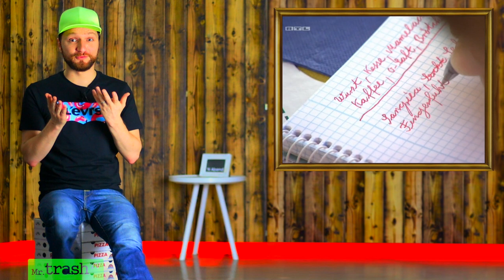Bachelor 2021 Wiedersehen-FAKE! Mit wem Niko WIRKLICH zusammen ist!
Der Bachelor 2021 - das Wiedersehen! Sind Niko und Mimi nach dem Finale noch ein Paar? Was läuft mit Michèle? Und was ist an den Fake-Vorwürfen dran? Bachelor Niko kommt beim Wiedersehen-Talk mit Frauke Ludowig ins Schwitzen! So eine Aussprache gab es noch nie!

00:00 Start Aussprache Bachelor 2021
01:20 Mimi war die erste Kandidatin
01:53 Michèle und Nikos Instagram-Vergangenheit
02:28 Bachelor Niko kommt zum Wiedersehen
03:40 Konkurrenz unter den Frauen
05:29 Klammerte Mimi zu viel?
06:03 Linda macht Drama
07:08 Niko gibt Stephie einen Korb
09:19 War Rose an Stephie ein Fehler?
09:54 Niko bricht Michèle das Herz
11:05 Gibt Michèle ihm noch eine Chance?
12:31 Niko hintergeht RTL
14:25 Das Drama um Mimi
15:08 Sind Niko und Mimi ein Paar?
19:12 Fake-Vorwurf: Sind Niko und Michèle ein Paar?

Das passiert beim Wiedersehen vom Bachelor 2021:

Erstmals in der Geschichte des Bachelors fand die Suche in Deutschland statt. Von Berlin ging es nach Bayern an den Chiemsee! Bachelor Niko sieht einen klaren Vorteil: "Vielleicht ist es einfach direkt auch realer."

Das Wiedersehen verläuft tränenreich! Frauke Ludowig begrüßt Mimi, die als erste aus der Limousine ausgestiegen ist und Michèle, bevor Niko dazukommt. Doch keine der Kandidatinnen freut sich richtig über den Bachelor. Was ist seit dem Finale passiert? Was ist Grund für die schlechte Stimmung bei der Aussprache? Mit linda geht's um den Konkurrenzkampf in der Villa, vor Bachelor Niko Griesert Stephie Rede und Antwort stehen muss. War die Rose an sie ein Fehler?

Michèle erzählt, sie sei fest davon ausgegangen, dass sie die letzte Rose erhält - doch dann kommt alles anders. Der Bachelor erzählt, wie beide RTL hintergangen haben und sich heimlich betroffen haben.

Sind Mimi und Niko noch ein Paar? Sind sie zusammen oder getrennt? Doch dann der Hammer: Es gibt massive Gerüchte, dass alles ein Fake sei. Hat der Bachelor Mimi direkt nach dem Finale verlassen und ist mit Michèle zusammen? Hier der Beweis: Was ist dran an der Sache rund um die Wiedersehen-Gerüchte?

NIKO GRIESERT
Der Bachelor ist der IT-Projektmanager Niko Griesert aus Osnabrück. In der diesjährigen elften Bachelor-Staffel sucht der 30-jährige Rosenkavalier seine Mrs. Right unter den Kandidatinnen in Deutschland. Niko ist 191 cm groß und beschäftigt sich in seiner Freizeit am liebsten mit Sport, Motorradfahren, Sprachen, Reisen und Klavier spielen.

DER BACHELOR 2021
Der Bachelor ist eine Reality-TV-Show. 22 Damen buhlen um den Bachelor, der sich am Ende für eine Frau entscheidet. Dabei verteilt er rote Rosen. Wer die letzte Rose erhält, ist die Siegerin und beginnt häufig eine Beziehung mit dem Bachelor, die nach wenigen Minuten wieder vorbei ist.

Sowohl der Junggeselle als auch die Damen kommen aus dem echten Leben, weisen aber mitunter bereits Show-Erfahrung auf. Playmates, ehemalige DSDS-Kandidatinnen oder Teilnehmerinnen anderer TV-Formate wie Love Island. Da die Ladys gemeinsam in einer Villa leben, kommt es zu Spannungen zwischen den Teilnehmerinnen.

Die Kandidaten bei "Der Bachelor 2021"

Anna (30), Flugbegleiterin aus Heidelberg
Debora (24), Tänzerin und Model aus Berlin
Denise (24), Flugbegleiterin aus Braunschweig
Esther (22), Studentin aus Hannover
Hannah (28), Unternehmerin aus Berlin
Jacqueline B. (32), Bankkauffrau aus Hannover
Jacqueline S. (23), selbstständige Kosmetikerin aus Göppingen
Karina (24), Kosmetikerin aus Hamburg
Kim Virginia (25), Flugbegleiterin aus Mannheim
Kim-Denise (23), Fachwirtin für Versicherungen und Finanzen aus Göppingen
Laura (22), Psychologiestudentin aus Hamburg
Linda (25), Jura-Studentin & Model aus Hanau
Maria (25), Studentin aus Recklinghausen
Melissa (27), Bankfilialleiterin aus Hahnbach
Michèle (27), Immobilienfachwirtin aus Köln
Mimi (26), Bürokauffrau aus Pfungstadt
Nadine (24), Personalleiterin aus Tuttlingen
Nina (20), Studentin aus Pirna
Nora (31), Unternehmerin aus Leipzig
Stefanie Desiree (27), Operationstechnische Assistentin aus München
Stephie (25), Store Managerin aus Olching
Vivien (27), Erzieherin aus Berlin

Die Highlights gibt's bei MrTrashTV - die ganzen Folgen immer beim RTL und natürlich jederzeit bei TVNOW.